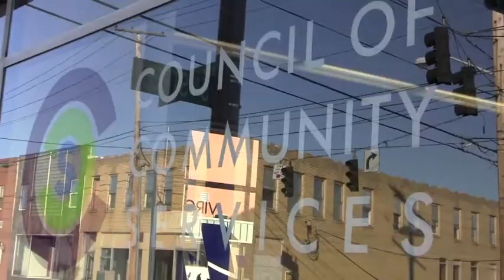United Way of Roanoke Valley's Focus on Education, Income and Health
United Way of Roanoke Valley Education, Income and Health Champions talk about the Building Blocks for a good quality of life!